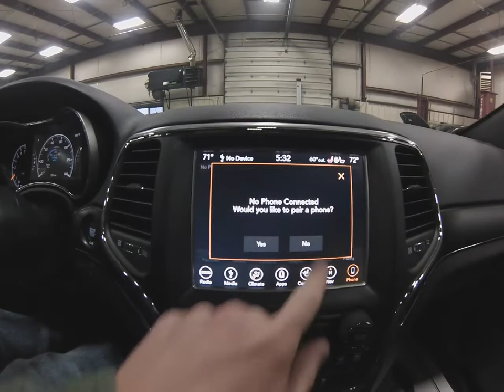2018 Bright White Jeep Grand Cherokee Limited 4x4 SJ6453 Motor Inn Auto Group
This is a brand new 2018 Jeep Grand Cherokee Limited with just the options you've been looking for. On the outside this Grand Cherokee has the stunning bright white color scheme, premium 18 inch wheels and tires, automatic head lights, remote start for those cold days, the popular touch n' go entry system allowing you to unlock this Jeep with just a touch of the door handle while the keys remain in your pocket or purse, power rear lift gate, back up camera and safety sensors, factory optional tow package, Jeep's industry leading 4 wheel drive system to help you in those harsh driving conditions, and the powerful 3.6L V6. The options continue on the inside with premium leather seats, heated drivers and passengers seat as well as a heated steering wheel, optional factory sunroof memory driver seat, steering wheel mounted controls, digital instrument cluster, a 8.4 Inch touch screen infotainment system with the brand new UConnect 4 software allowing for Apple Car Play and Android Auto, Bluetooth with streaming capabilities, multiple USB and AUX inputs, factory optional navigation, and a 60/40 flat folding 2nd row seat to allow for maximum storage. To see more pictures of this brand new 2018 Jeep Grand Cherokee Limited please visit our